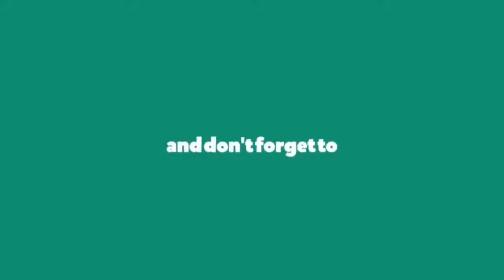WAP-4 Screaming Intercity Express is on Duty on Its Way||HWH-MLDT||ER